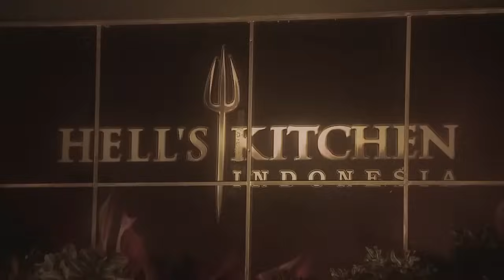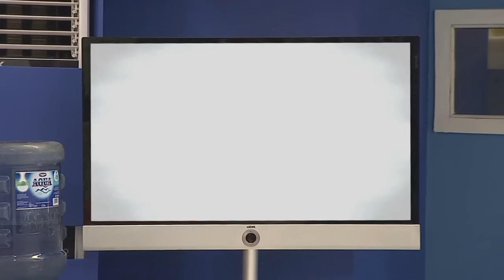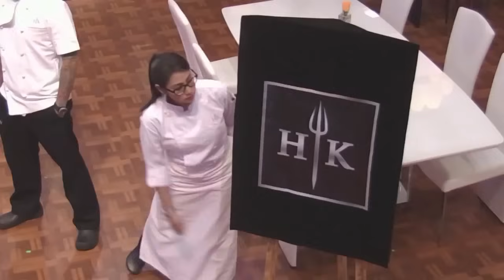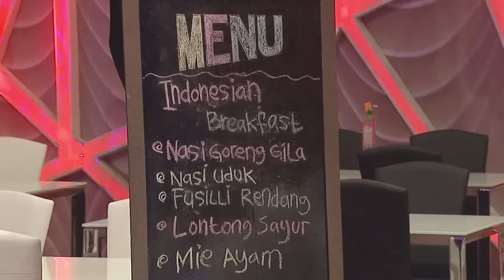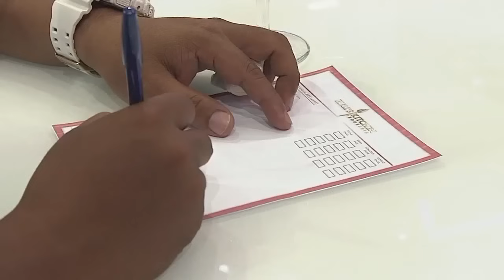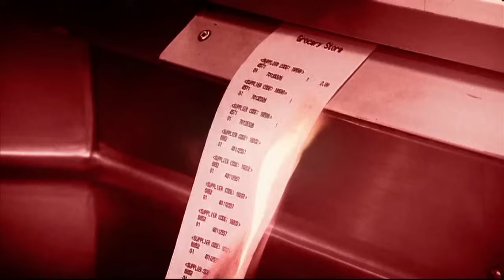EP02 PART 1 - Hell's Kitchen Indonesia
Minggu lalu Chef Juna memberikan kesempatan kepada kedua tim untuk tetap bertahan di Hell's Kitchen Indonesia, minggu ini kedua tim akan menghadapi Team Challenge yaitu breakfast service untuk crew Inbox SCTV.

Hell's Kitchen Indonesia adalah sebuah restoran sesungguhnya yang merupakan simulasi dari profesional restoran. Dengan Chef Juna sebagai Head Chef dan diikuti oleh 22 peserta yang terdiri dari 11 orang pria dan 11 orang wanita.

Program TV Hell's Kitchen sudah di produksi di 15 negara, dan negara pertama di Asia adalah Indonesia. Hell's Kitchen bukanlah sinetron, Hell's Kitchen adalah Reality Show yang terjadi dalam restoran sebenarnya. Jika anda berfikir ini adalah lomba memasak, maka anda salah besar! Hell's Kitchen adalah perang! Bersiaplah untuk musim pertama, WELCOME TO HELL!!!

Hell's Kitchen setiap Sabtu Jam 17:00 di SCTV